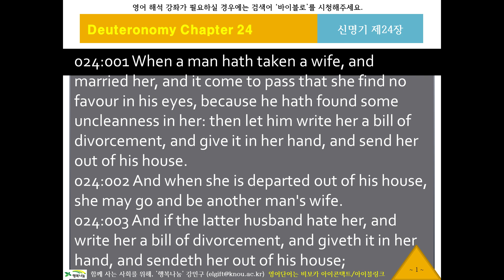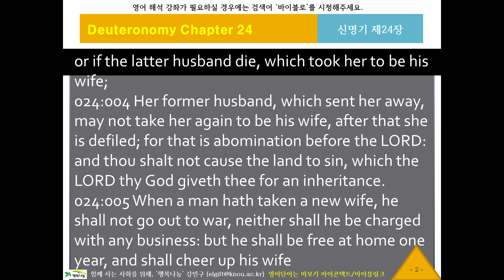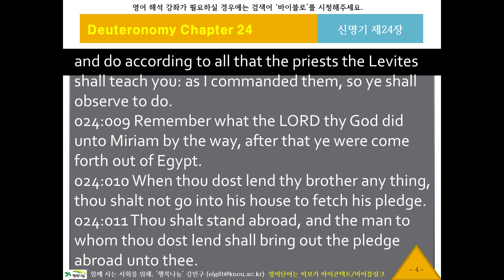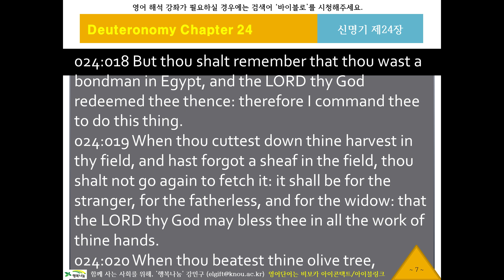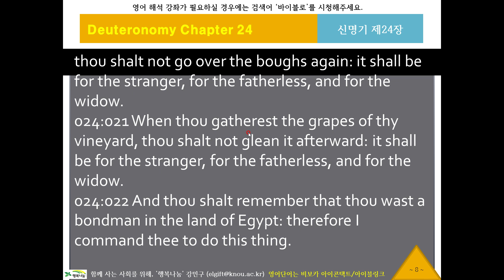KJV 영어 리스닝, 영어성경듣기 437 [바이블로 KJV10524] 귀로 듣는 영어성경, 신명기24장, 영어딕테이션, 영어새도잉, 원어민영어듣기